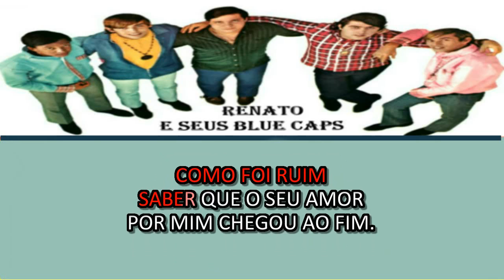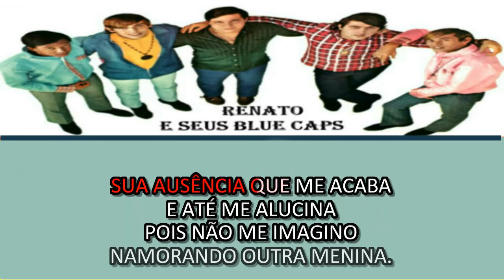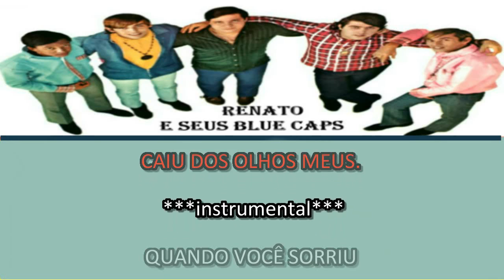PLAYBACK RENATO e SEUS BLUE CAPS PRIMEIRA LAGRIMA NOVO MI